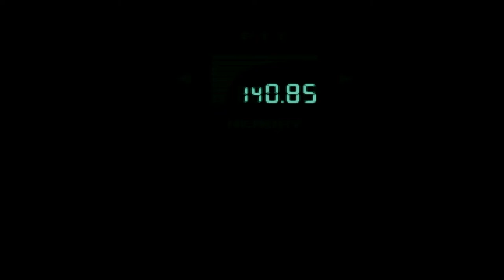Metal Gear Solid 1 (PS1) Full Gameplay Non-Commentary HD Normal Walkthrough - Part 3